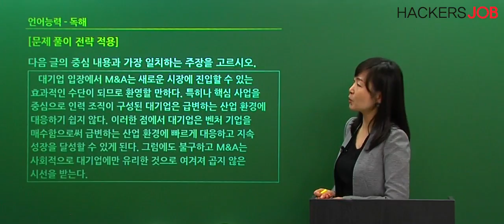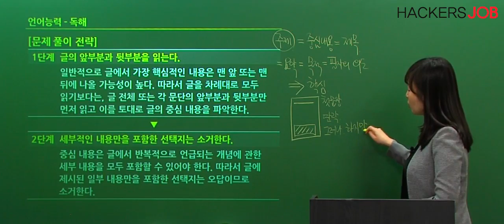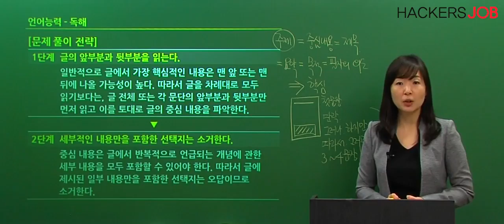인적성｜20대기업 대비 가능한 인적성 언어 독해 시간단축 비법！｜해커스잡 최수지｜인적성검사,인적성 공부법,인적성검사 기출문제,대기업 인적성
인적성검사 문제 유형별 핵심 공략법 제시! 해커스잡 통합직무적성
[2017 상반기] 한 번에 합격하는 20대기업 인적성 이론+실전편 - 언어능력 (최수지 선생님)

해커스잡 20대기업 인적성 ALL-KILL 완성반